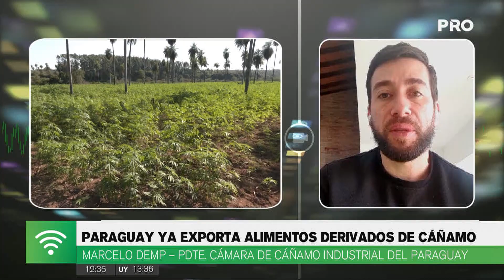Paraguay ya exporta alimentos derivados del cáñamo